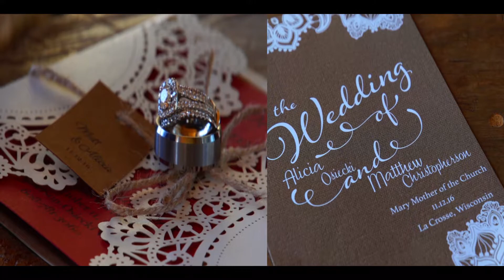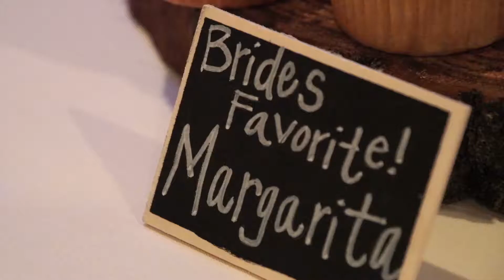Alicia and Matt Highlight Video - November 12th, 2016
Created By: Ideal Wedding Video

DBA: Elevate Media Group Inc.

Ideal Wedding Video and Elevate Media Group Inc
Located downtown La Crosse